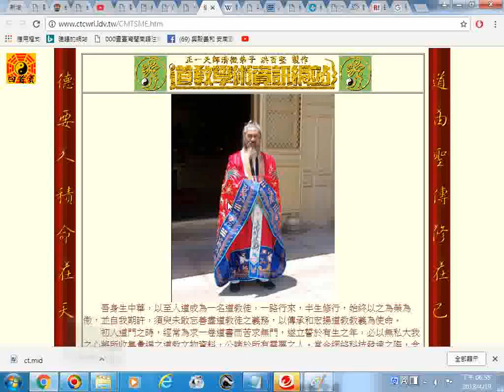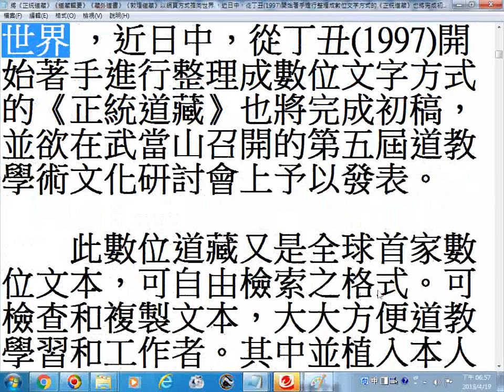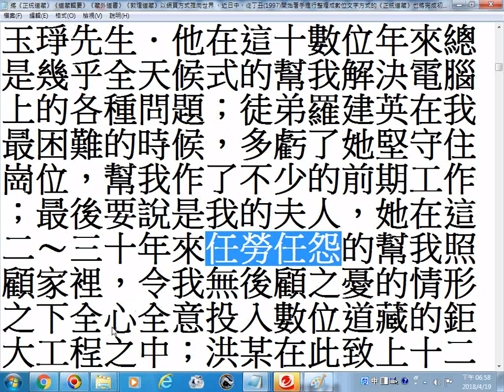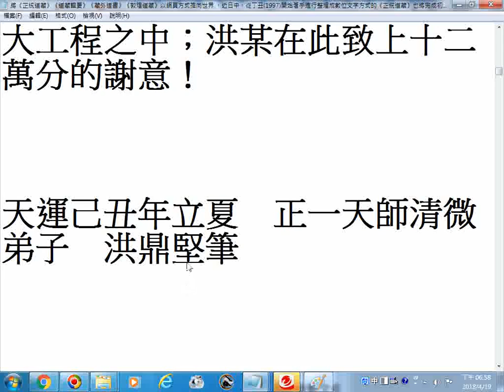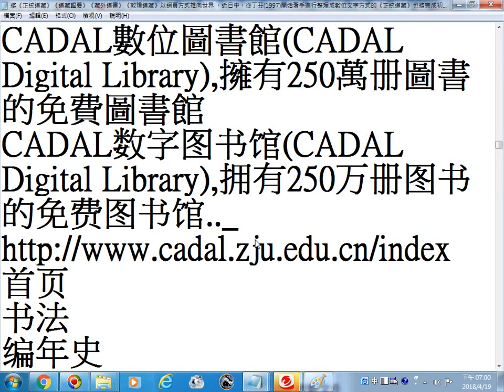正一天師清微弟子洪鼎堅立誓於有生之年，必以無私大我之心將所收集彙編之道教文物資料，公諸於所有需要之人 此道教諱秘造字集也在本 20180419